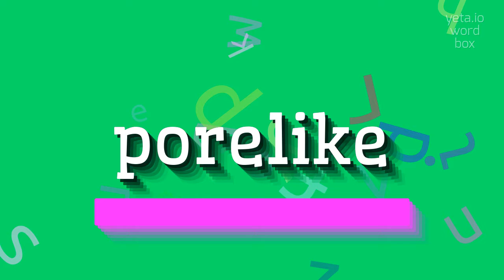How to say "porelike"! (High Quality Voices)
Watch in this video how to say and pronounce "porelike"!